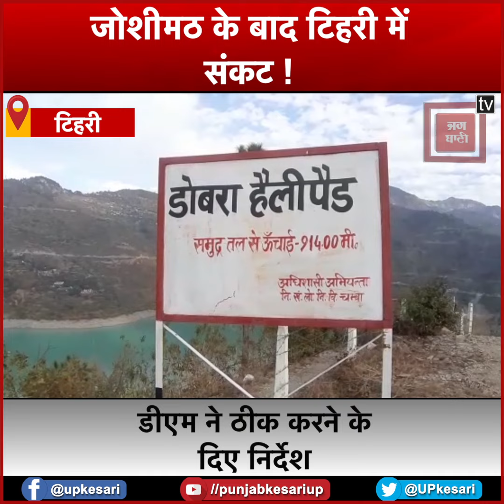Joshimath के बाद tehri में संकट, डोबरा चांठी पुल के समीप बने हेलीपैड में आई दरारें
जोशीमठ (joshimath) जैसे हालात उत्तराखंड (uttarakhand) के कई इलाकों में बनते जा रहे हैं….वहीं अब एशिया के सबसे बड़े बांध टिहरी बांध ( tehri lake) की झील के आसपास बसे गांवो के बाद अब महत्वकांक्षी योजना डोबरा चांठी पुल के समीप बना हेलीपैड भी अब खतरे की जद मे आ गया है. डोबरा चांठी पुल के पास बने हेलीपैड में भी दरारें पड़नी शुरू हो गईं हैं. हेलीपैड पर पड़ी दरारें लगातार चौड़ी होती जा रही है.